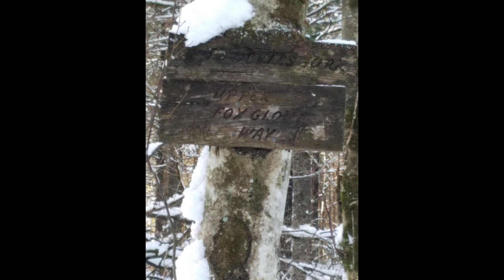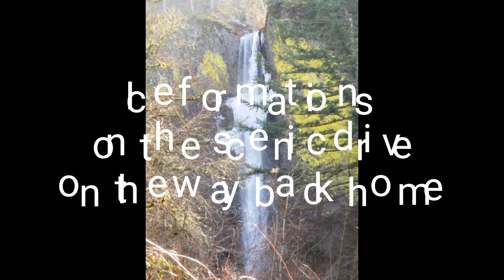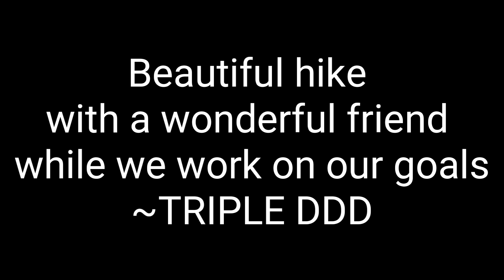03/10/19 Devils Rest, Oregon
03/10/19 Devils Rest, Oregon
with Jessica O'Bryant

New videos will be posted on Sundays weekly at 6 am.

Some people have asked if it is possible to make one-time contribution –of course!

-Amazon Hiker Wish List